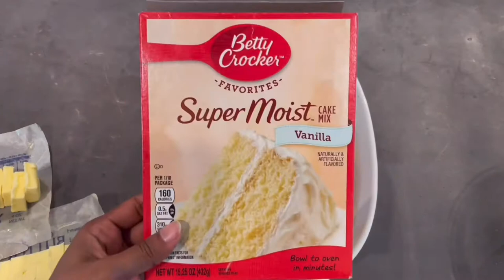Peach Dump cake | Fresh Peach cobbler | Recipe with 3 ingredients | Aroma Cooking Aachi Samayal